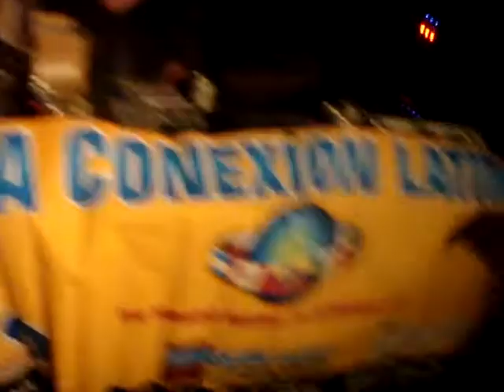manolo en concierto minneapolis MN pepes multi servicios prensa gato ortiz conexion latina